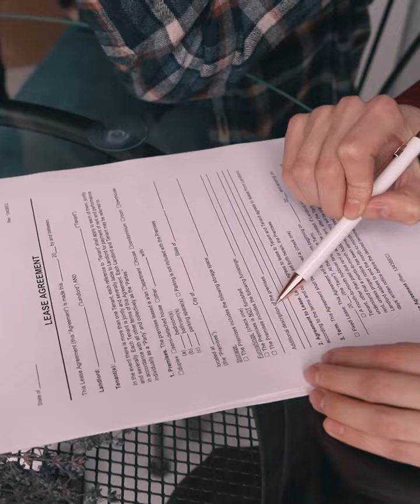Checa este hack, está interesante si estás rentando una casa